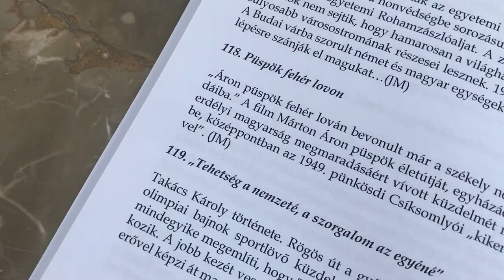Deák-Sárosi László új könyve a történelemről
2022. február 17-én, 17 órakor mutatták be a 250 javaslat magyar történelmi filmre című kiadványt, amelynek szerkesztője és negyedmagával társszerzője munkatársunk, Deák-Sárosi László filmesztéta.

A mű tartalmából:

250 magyar történelmi film ötlete
Deák-Sárosi László 103 javaslata – saját témák és adaptációs lehetőségek
Gáspár Ferenc 17 javaslata – filmötletek és saját művek adaptációi
Jenei Miklós 120 javaslata – saját témák és adaptációs lehetőségek
Szabó Győző 10 javaslata – irodalmi művek adaptációs lehetőségei
Ajánlott válogatott szakirodalom, interjúk, kerekasztal-beszélgetések